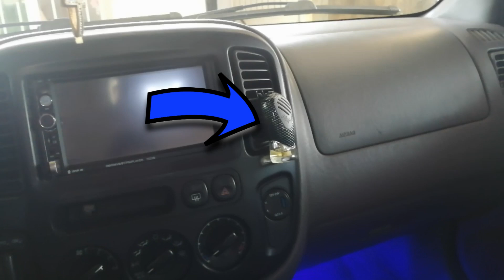✅✅ COMO LAVAR UN CARRO SIN AGUA 🔥🔥🔥 👍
key to washing a car and saving $ | CLEAN CAR WITHOUT WATER 👍
El estado de tu auto dirá como ha sido su vida y mantenimiento durante el tiempo que lo tuviste, hablará por sí solo. Tomando en cuenta que tu auto se expone a situaciones extremas de temperatura y ambiente, puedes conservarlo como nuevo.